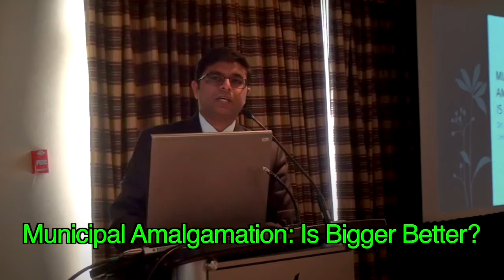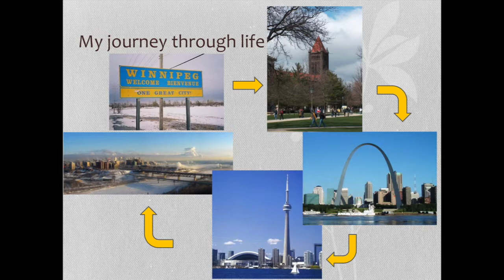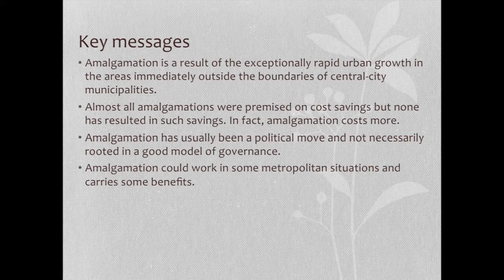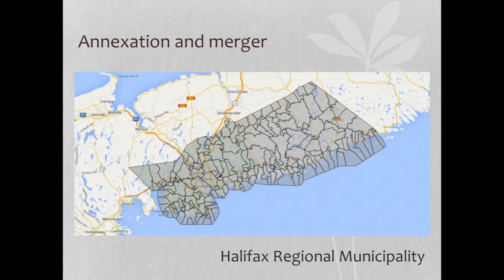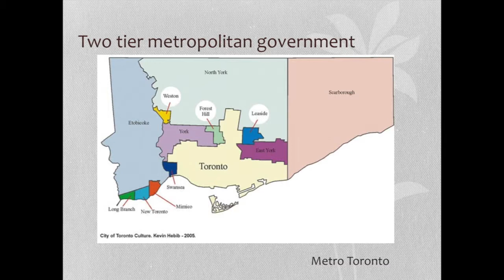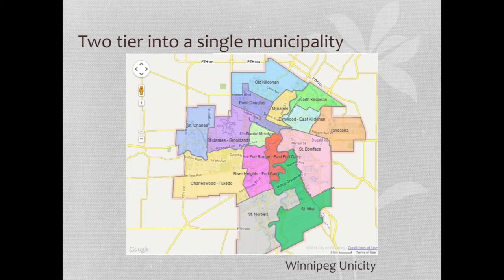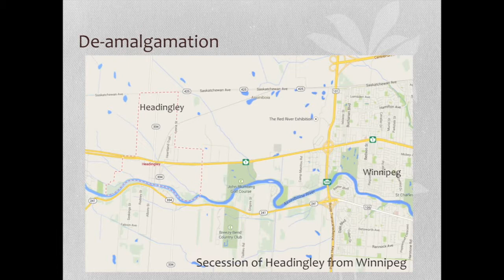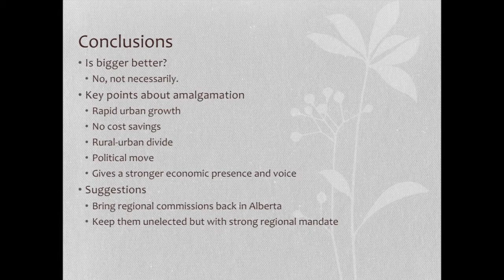Sandeep Agrawal - Municipal Amalgamation: Is Bigger Better?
Dr. Sandeep Agrawal, professor and inaugural director at the University of Alberta, discusses municipal amalgamation; its history, strengths and weaknesses. He talks about his exposure to planning through working in several cities: Winnipeg, St. Louis, Toronto and Edmonton, and explains that while nearly all amalgamations were presented as a cost savings option, none have resulted in this. Yet it still carries some benefits.

Amalgamations have been done from the 1950s onward with some with success, determining that bigger is not always better. While in many cases they have resolved inter-municipal disputes and improved water supply, they have also meant municipalities have run significant deficits and low staff levels have driven up costs. They are a direct response to rapid urban growth, and can further develop a rural/urban divide, but can also give a stronger economic presence and voice to the city.

He suggests that regional commissions get brought back into Alberta, and that they be kept unelected with a strong regional mandate. This presentation was a part of the Alberta Professional Planners Institute Annual Conference, Lifecycle of a Planner, October 2014.